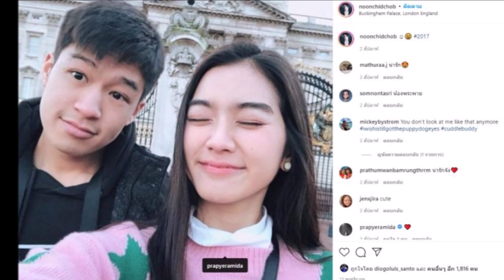หลักฐานชัด ! พระพาย รมิดา พ้นข้อหามือที่สาม เวียร์ เบลล่า พบแฟน